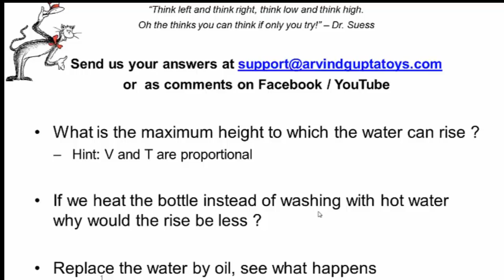Thirsty Bottle | Bengali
It’s the Indian summer. In the intense heat even our bottles turn thirsty and crave for water. In this experiment place a hot bottle upside down in a shallow plate of water. The bottle will start sucking water and the water level will rise in the bottle. You will need glass bottle, colored water and a plate for this activity. First rinse the bottle with hot boiling water. Ensure the water must be really hot. This will raise the temperature of the air inside the bottle. Quickly place the bottle upside down in a plate full of water. Soon you will see the water will start rising up. After a while the water will rise up to almost quarter the height of the bottle.
As nothing is burning so no oxygen is getting consumed. On placing the hot bottle upside down in water warm air gets trapped. When this hot air cools its volume is reduced. This creates a partial vacuum and water is sucked up. You can see the children here performing the activity and having fun.
We know that for a fixed amount of gas its Volume and Temperature are directly proportional. Here are some questions. What would be the maximum height to which the water will rise?
And if instead of cold water there was cold oil in the plate would it make any difference?
If instead of rinsing the bottle with hot water, we heated it in some oven, and raised the temperature almost equal to what it would have been with hot water, will the water rise more or less?
So think about these questions.